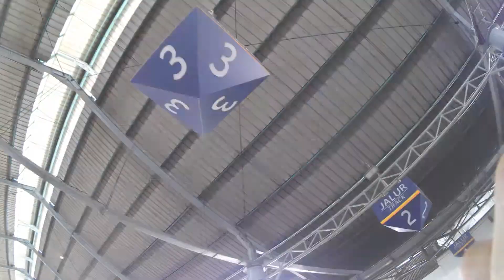YI DISCOVERY ACTION CAMERA | KECIL-KECIL 4K !!!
YYREVIEWS EPISODE
UNBOXING & REVIEW YI DISCOVERY ACTION CAMERA